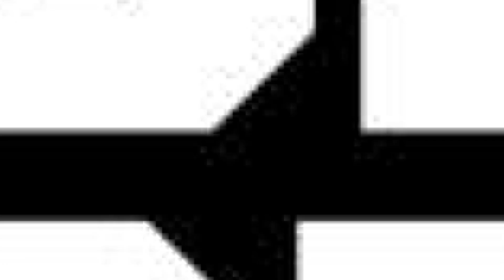DJ Battlecat on Nipsey Hussle reaching out to him for production and working on Victory Lap (Part 1)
Mega Producer Hit Maker DJ Battlecat talks street business and how he met the late Nipsey Hussle. Talks about breaking an artist as a producer and what the streets were saying about Nipsey before his success.